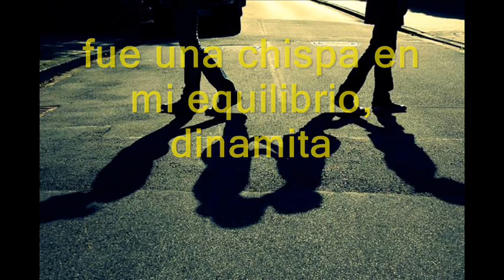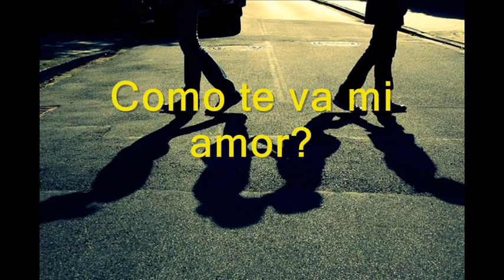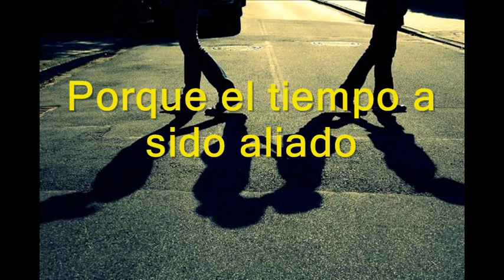Como te va mi amor Nicho Hinojosa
Que sorpresas da la vida
encontrate en plena calle
fue una chispa en mi equilibrio
dinamita que estalló.

Te encontre un poco más flaca
fue mirarte y derrumbarme
te creí,asunto olvidado
otra vez me equivoque.

Como te va mi amor,Como te va
era el silencio la
pregunta entre tu y yo;
Eres feliz mi bien sin engañar
porque a mi puerta
el amor nunca volvio.

Fue un encuentro tan pequeño
que no pude sincerarme
y decirte te extrañado
como nunca imagine.

Desde entonces como espuma
crece un miedo a quedar sola
porque no encontrado a alguien
que me llene igual que tú.

Porque el tiempo a sido aliado
madurando este querer
no debimos separarnos
fue un error ahora lo se.